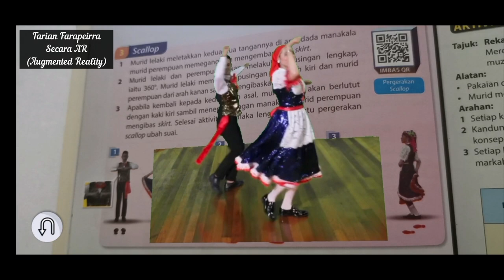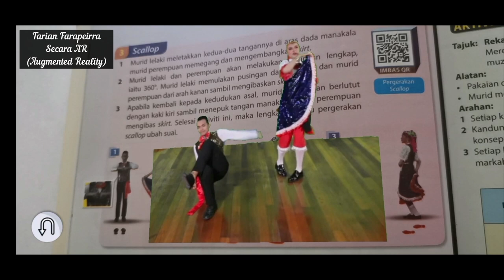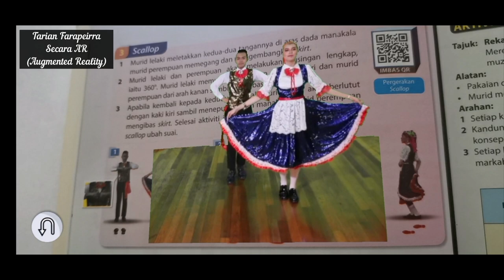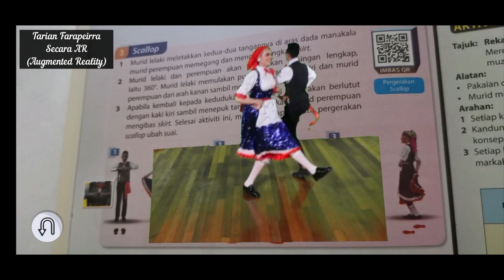Tarian FARAPEIRRA Lengkap (PJT5U1: Pergerakan Berirama) | Secara AR (Augmented Reality)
PJ KSSM Tingkatan 5 Unit 1: Pergerakan Berirama
Tarian Farapeirra Lengkap | Secara AR (Augmented Reality)

Credit To:
(Sumber Video)
Kementerian Pendidikan Malaysia
Karangkraf Network Sdn. Bhd.
Buku Teks PJPK KSSM Tingkatan 5
Diedit semula oleh PJPK PENGKALAN.

Standard Kandungan:
1. Melakukan pelbagai corak pergerakan mengikut muzik.
2. Mengaplikasikan pengetahuan konsep pergerakan dalam pergerakan berirama.
3. Mematuhi dan mengamalkan elemen pengurusan dan keselamatan.
4. Menunjukkan keyakinan dan tanggungjawab kendiri semasa melakukan aktiviti.
5. Berkomunikasi dalam pelbagai cara semasa melakukan aktiviti.
6. Membentuk kumpulan dan bekerjasama dalam kumpulan.
7. Memahami dan mengaplikasikan etika dalam sukan semasa melakukan aktiviti fizikal.

Tarian Farapeirra merupakan sebuah tarian rakyat yang pantas, ceria dan biasanya diiringi dengan alunan gitar, tamborin serta akordion. Tarian ini lazimnya ditarikan oleh pasangan lelaki dan perempuan yang mengenakan kostum khas masyarakat berketurunan Portugis lama. Tarian ini menjadi salah satu tarian tradisional masyarakat berketurunan Portugis di Melaka.
Penari lelaki akan memakai pakaian waist-coat yang dikenali sebagai Bolero. Bahagian pinggang penari lelaki juga akan diikat dengan kain merah seperti reben yang panjang sehingga ke paras paha. Penari perempuan memakai gaun labuh dan blouse yang berenda dengan motif bunga atau berkilauan. Penari perempuan juga memakai skaf di kepala.

3 Kemahiran Asas Tarian Farapeirra:
1. Vira (Putaran)
2. Berskip
3. Scallop